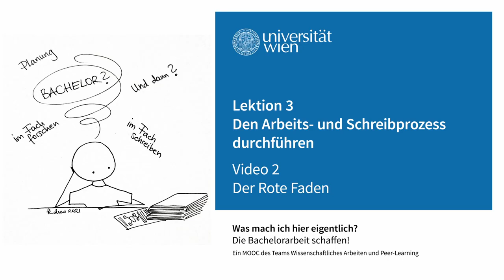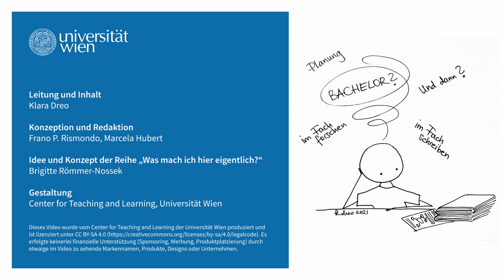[wasmachich3] Der rote Faden